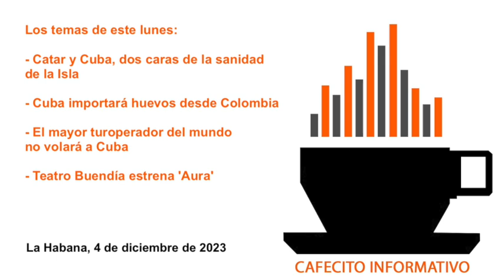Cafecito informativo del 4 de diciembre de 2023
🌤🎙🇨🇺👋🏽 Buenos días desde La Habana, soy Yoani Sánchez y en el "cafecito informativo" de este lunes 4 de diciembre de 2023 tocaré estos temas: 👩🏻‍⚕️ Catar y Cuba, dos caras de la sanidad de la Isla 🥚 Cuba importará huevos desde Colombia 🛩 El mayor turoperador del mundo no volará a Cuba 🎭 Teatro Buendía estrena 'Aura'

☕️ Gracias por compartir este "cafecito informativo" y te espero para el programa del lunes. Puedes conocer más detalles de estas noticias en el diario

El Ejército cubano exhibe su arsenal subterráneo y sus 'katiushas' en la televisión rusa

La Policía cubana detiene a la presunta asesina de un turista francés en La Habana

El mayor turoperador del mundo no volará a Cuba a partir de 2024

Ante la debacle de la producción nacional, Cuba importará huevos desde Colombia

"Libérenlos", pide un cartel de la comunidad judía en Cuba por los rehenes de Gaza

Cuba e Irán acuerdan una estrategia de "resistencia” contra las sanciones y el imperialismo de EE UU

El FBI detiene por espionaje a un ex diplomático de EE UU en Cuba

Los militares cubanos de Gaesa se apropiaron de casi 70.000 millones de dólares del Sistema de Salud